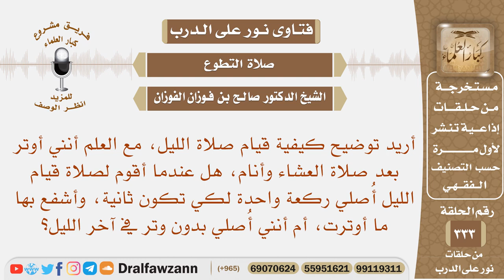إذا أوترت بعد العشاء وأردت قيام الليل هل أُصلي ركعة واحدة لكي أشفع بها ما أوترت، أم أُصلي بدون وتر؟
نص السؤال: أريد توضيح كيفية قيام صلاة الليل، مع العلم أنني أوتر بعد صلاة العشاء وأنام، هل عندما أقوم لصلاة قيام الليل أُصلي ركعة واحدة لكي تكون ثانية، وأشفع بها ما أوترت، أم أنني أُصلي بدون وتر في آخر الليل؟
السيرة الذاتية :
للاشتراك في قناة الشيخ صالح الفوزان

رئيس الفريق
لمشروع كبار العلماء